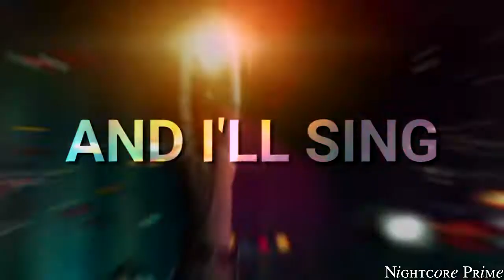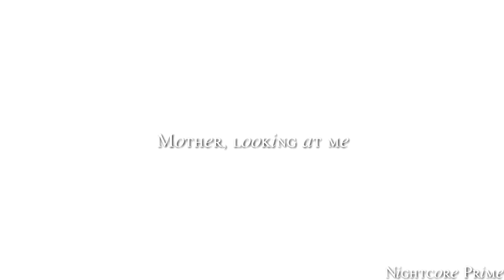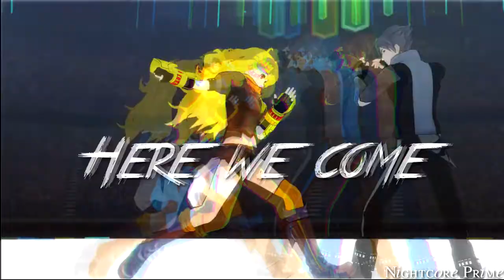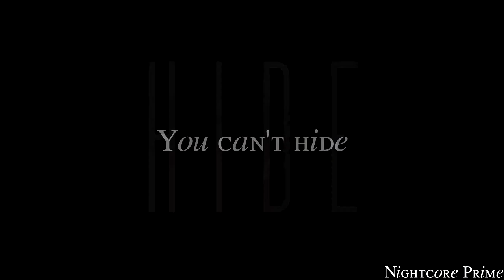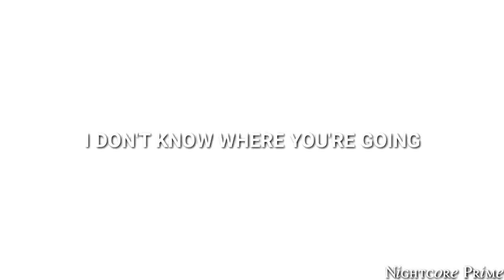Projects #3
Two videos in one day (although this counts as what, 10 xD) I just thought about sharing what I have been up to, some of these are dead projects, however some of them will be picked up again in the future, have fun figuring out which ones xD

Song: The Happy Song, My Demons, Colours Pt. II, All the Things She Said (DnB Remix), Day of the Dead, Waiting for Superman, Ready or Not, Gold, Satellite, Alone Together
Artist: Nicholai Heidlas, Starset, Halsey, t.A.T.u, Hollywood Undead, Daughtry, Mischa Book Chillak, Owl City, Rise Against, Fall Out Boy
Software: Sony Movie Studio 13, Adobe Premiere Pro
I made a Facebook page for this channel, check it out